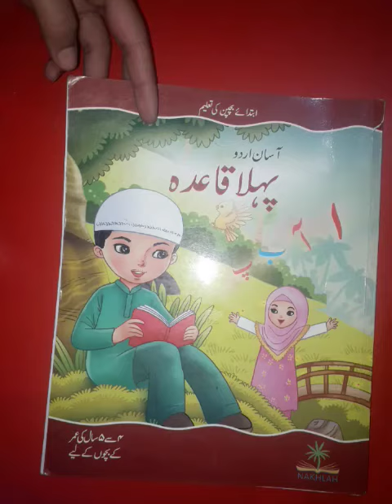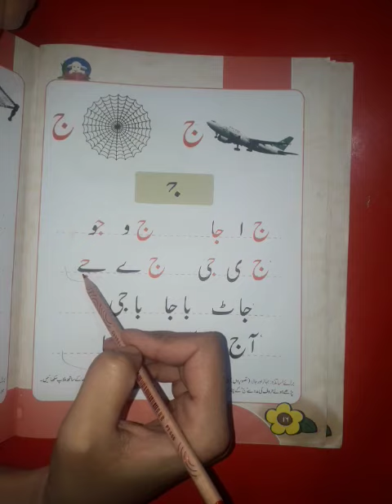Nursery Class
Facebook page: Al-Habib School & Academy,